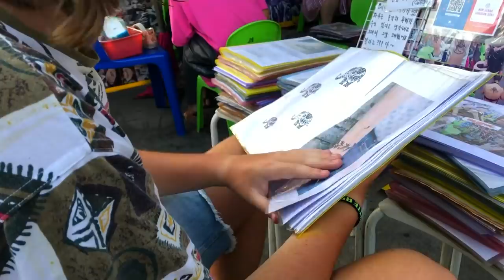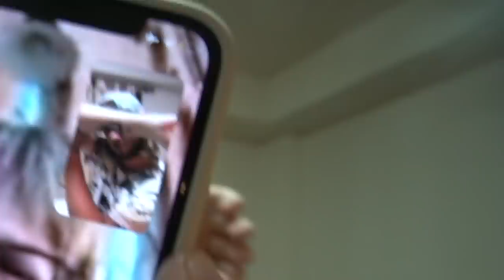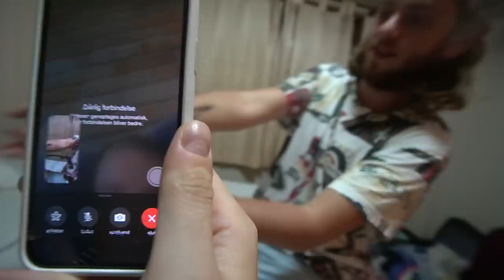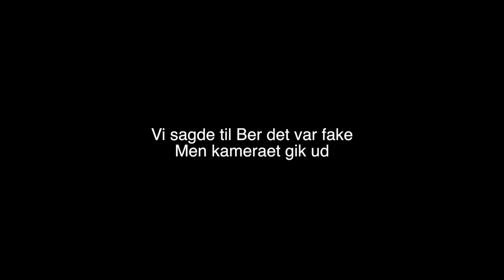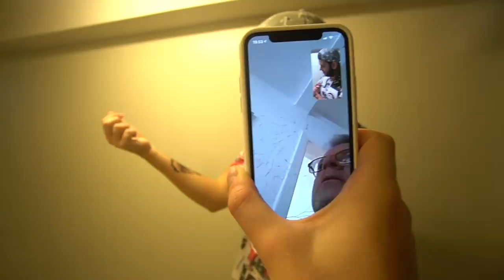Jeg fik tatoveret “NOVOPLECO” (mor blev sur)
Like for flere videoer!

Mest efterspurgte spørgsmål:

- 20 år, har fødselsdag d. 10/10

- Sony a6500